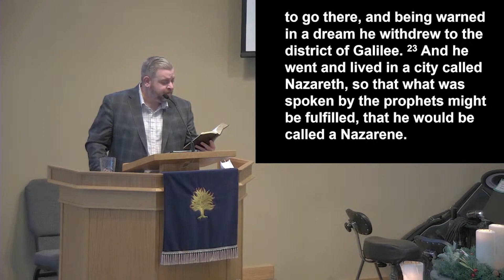Sermon "Jesus the Nazarene" December 26, 2021